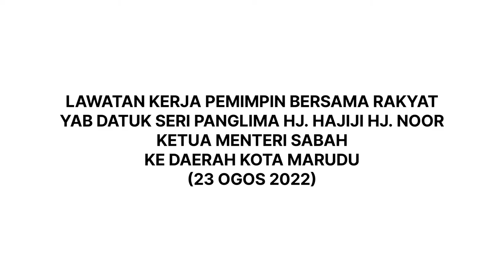UCAPAN DAN SIDANG MEDIA KETUA MENTERI SABAH SEMPENA LAWATAN KERJA KE KOTA MARUDU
Video kali ini saya kongsikan sedikit rakaman ucapan YB Datuk Wetrom Bahanda ADUN N.6 Bandau dan Ucapan YAB Datuk Seri Panglima Hj. Hajiji Hj. Noor Ketua Menteri Sabah ke Kota Marudu dalam lawatan kerja pemimpin bersama rakyat. Turut Hadir YB Hendrus Anding ADUN N.7 Tandek.